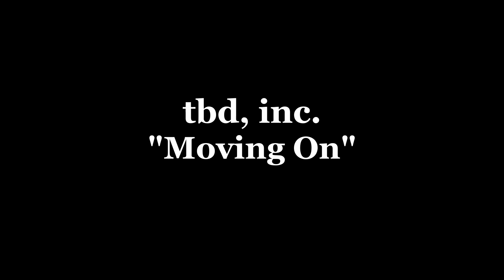tbd, inc. - Moving On 08.24.20